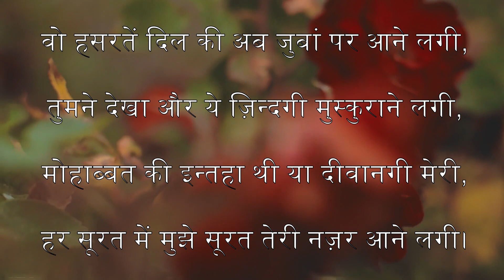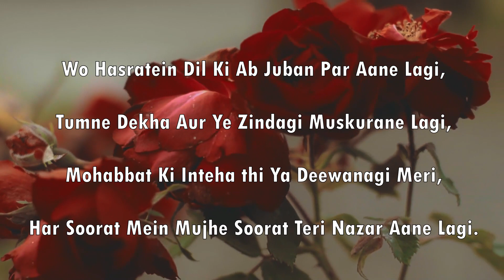Best miss you shayari in hindi | I miss you heart touching hindi shayari | Shayari Whatsapp Status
Wo Hasratein Dil Ki Ab Juban Par Aane Lagi,
Tumne Dekha Aur Ye Zindagi Muskurane Lagi,
Mohabbat Ki Inteha thi Ya Deewanagi Meri,
Har Soorat Mein Mujhe Soorat Teri Nazar Aane Lagi.

वो हसरतें दिल की अब जुबां पर आने लगी,
तुमने देखा और ये ज़िन्दगी मुस्कुराने लगी,
मोहाब्बत की इन्तहा थी या दीवानगी मेरी,

हर सूरत में मुझे सूरत तेरी नज़र आने लगी।